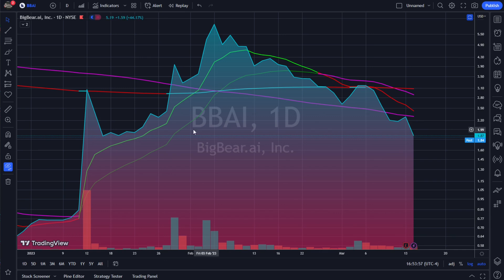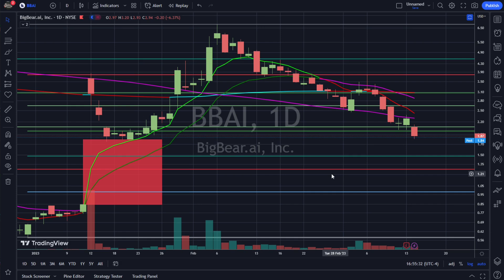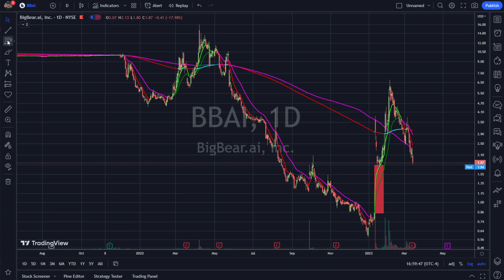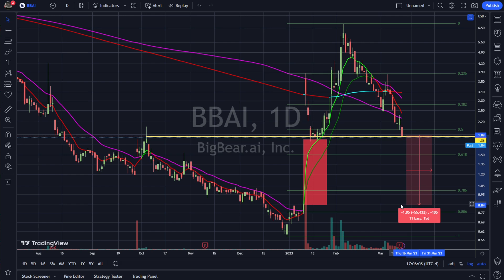DANGERS of Artificial Intelligence... It WONT take your JOB, but You WILL Lose All Your MONEY! BBAI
Artificial Intelligence Technical Analysis.  A.I. May be the future, but the stocks look like they are going extinct...

INVEST IN YOUR EDUCATION. INVEST IN YOURSELF!

A Wealth of Knowledge, Free Indicators, daily Technical Analysis.

INTERESTED IN THE EXCLUSIVE INDICATORS/TRADE GROUP

Bitcoin (btc)  : 13fnbTCWuWfyfskwzRDLsCnh4fSbb1jrWH
Etherium (eth) : 0x2C71dEA615d0B3E666461ECdBBbe3Dc009be63Fb

FREE STUFF

TRADINGVIEW Indicators
search TJD, or turbojdiesel on tradingview

TJD JEWEL
TJD VPCI
TJD Stoch slope +RSI
Tjd waddah attar explosion
TJD Fisher Transform
TJDIESEL Jewel Thief
TJD CCI+EMA
TJD parabolic SAR + Binary Pivots
TJD OBV
TJD TDMACD
Super Guppy TurboJDiesel